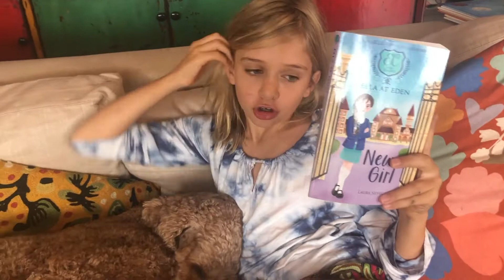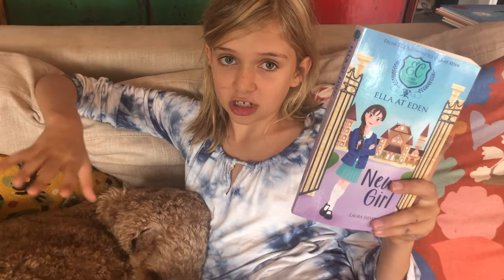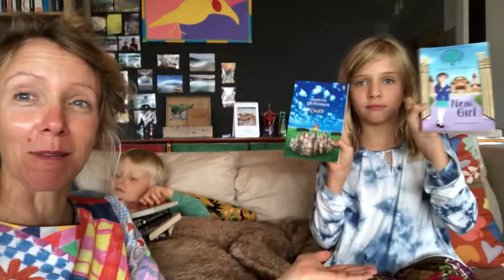Once, Ella at Eden, The Bad Guys and Phosphorescence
Every Wednesday we share what we are reading on Instagram. Due to COVID-19 this segway has been taken over by a bunch of punks. I think they actually had a bit of cred to the offering...